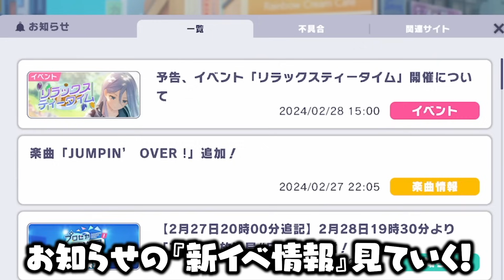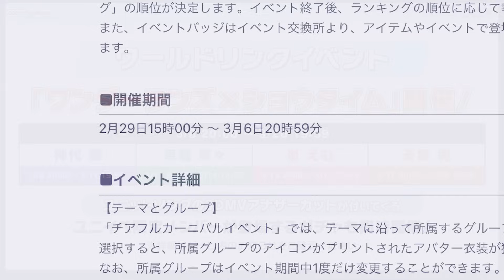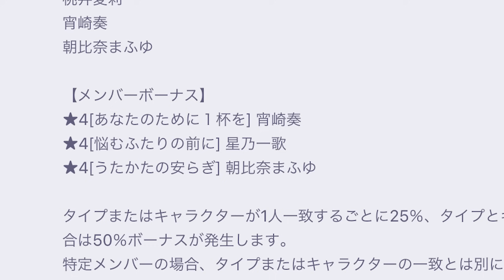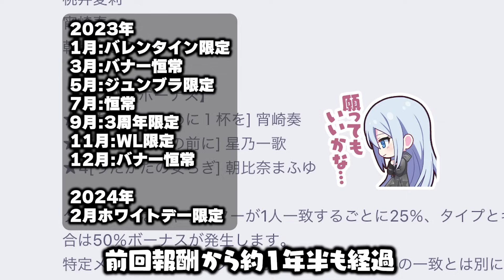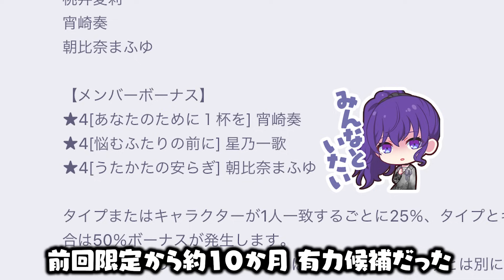プロセカユーザー衝撃”宵崎奏バナー”！？『ホワイトデー限定イベント』最新情報まとめ【プロセカ】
今日の一言
「2ヶ月に1枚以上ペースでPUされる宵崎奏さん」

編集：じーる

効果音ラボ